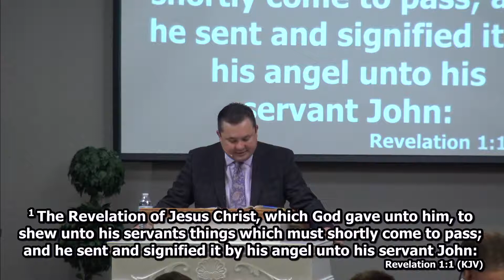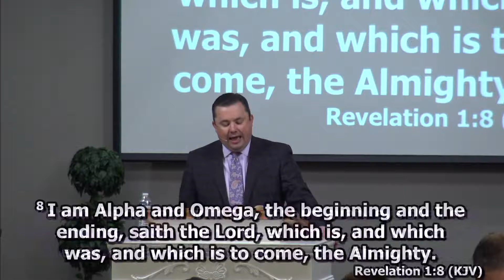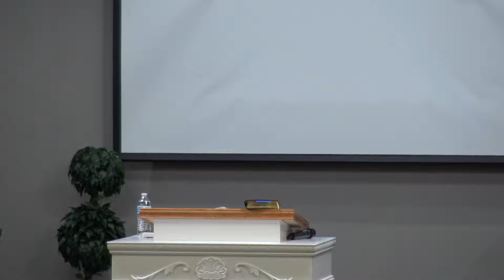Right Now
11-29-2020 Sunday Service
Revelation 1:2-8
Rev. James Moore